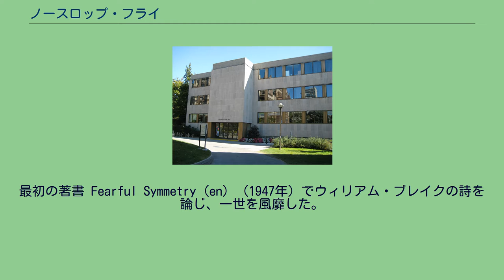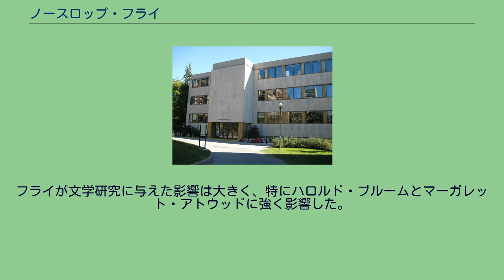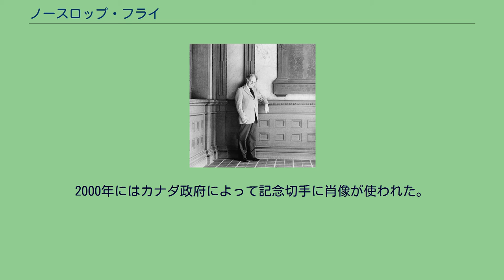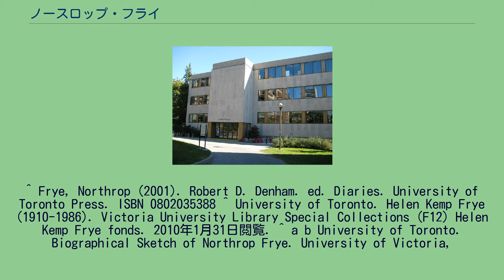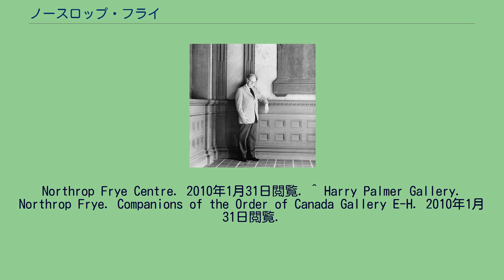ノースロップ・フライ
ノースロップ・フライ（Herman Northrop Frye, CC, FRSC, 1912年7月14日 – 1991年1月23日）は、カナダの文芸評論家。
20世紀で最も影響力をもった文学理論家のひとりである。
最初の著書 Fearful Symmetry (en) （1947年）でウィリアム・ブレイクの詩を論じ、一世を風靡した。
その後も文芸批評理論を中心に功績をあげ、世界的に不動の名声を得た。
著書『批評の解剖』（1957年）は20世紀に出版された文学理論書の中では最重要文献に数えられる。
米国の批評家ハロルド・ブルーム曰く、フライは『批評の解剖』で当代一流の西洋文学者としての地位を確立した。
文化批評、社会批評の分野で長年にわたり貢献したフライの名はあまねく知れ渡り、多数の受賞歴を誇る。
ケベック州シェルブルックに生まれ、ニューブランズウィック州モンクトンに育つ。
父はハーマン・エドワード・フライ、母はキャサリン・モード・ハワード。
1929年、トロントを訪れ、全国タイピング大会に出場。
同年トロント大学ヴィクトリア・カレッジに入学し、哲学と英文学を専攻、1932年卒業、カナダ合同教会の神学校エマニュエル・カレッジに入学、見習い牧師としてサスカチュワン州への訪問期間を経て、1936年卒業、牧師の資格を得る。
同年オックスフォード大学マートン・カレッジに入学、1939年卒業、トロント大学ヴィクトリア・カレッジ講師、1942年助教授、1946年準教授、1947年教授、1952年英文科主任、1959年学寮長、1967年学寮長辞任。
ウィリアム・ブレイクの預言的な詩は長らく理解されず、ときには妄想的な戯言とみなされていた。
フライは、ここに失楽園と聖書に由来する隠喩の体系を見出し評価した（著書 Fearful Symmetry 恐るべき均整）。
フライが文学研究に与えた影響は大きく、特にハロルド・ブルームとマーガレット・アトウッドに強く影響した。
1937年、教育者・編集者・芸術家のヘレン・ケンプと結婚したが、ヘレンは1986年に死去。
1988年エリザベス・ブラウンと再婚。
1991年、フライはガンで死去、トロントのマウント・プレザント墓地に埋葬された。
ほか編著多数 トロント大学ノースロップ・フライ・ホール 1951年カナダ王立協会会員、1958年同協会ローン・ピアス・メダル、1970年同協会ピエール・ショボー・メダル。
1967年トロント大学英文学教授のポストに就任。
1971年カナダ連邦政府文化機関モルソン賞、1978年ロイヤル銀行賞、1987年カナダの総督文学賞。
そのほか以下の会員、名誉会員に選出された。
1972年カナダ勲章。
2000年にはカナダ政府によって記念切手に肖像が使われた。
長く教壇に立ったトロント大学には、フライの名を冠したノースロップ・フライ・センターが設置されている。
^ Forst, G.N. (Winter 2007). "Anatomy of Imagination." Canadian Literature #195, Context(e)s. (pp. 141–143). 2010年1月31日閲覧. ^ a b University of Toronto. Guide to the Northrop Frye papers. Victoria University Library Special Collections (F 11) Northrop Frye fonds. 2010年1月31日閲覧. ^ Ayre, J. Frye, Herman Northrop. The Canadian Encyclopedia Historica.
^ Frye, Northrop (2001). Robert D. Denham. ed. Diaries. University of Toronto Press. ISBN 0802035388 ^ University of Toronto. Helen Kemp Frye (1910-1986). Victoria University Library Special Collections (F12) Helen Kemp Frye fonds.